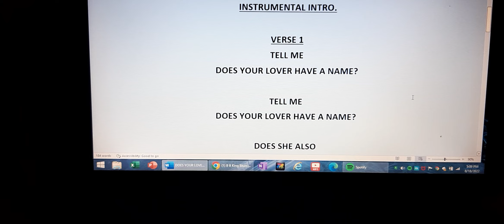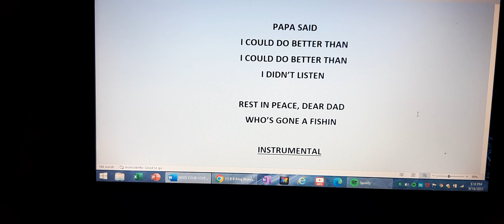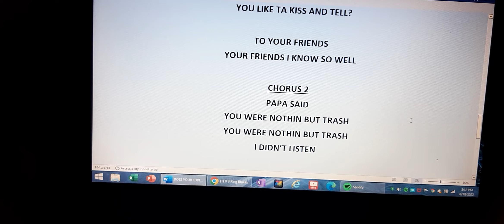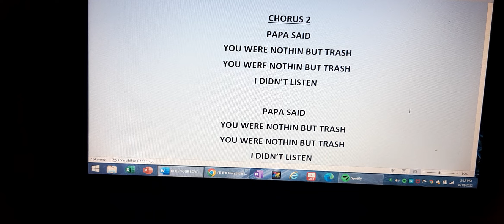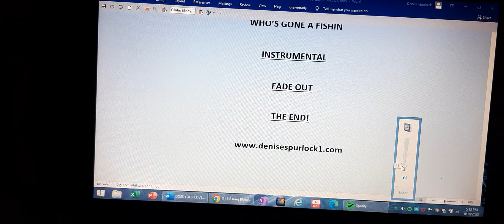DOES YOUR LOVER HAVE A NAME? WRITTEN BY DENISE SPURLOCK AND ROCK ON JAMS TRACK